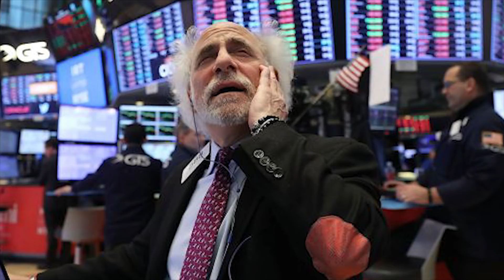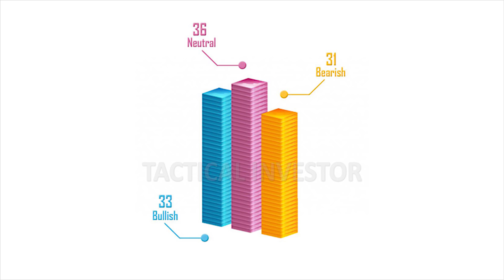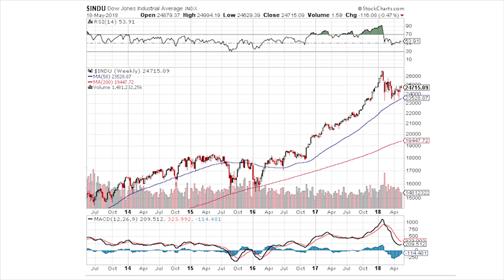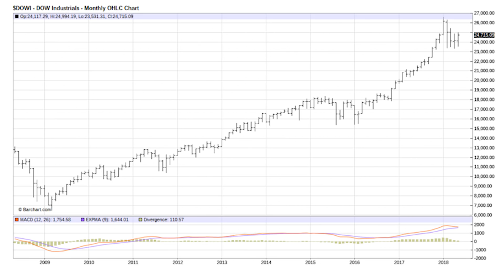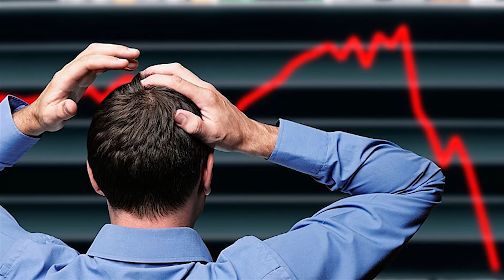Bear Market Fears: Are they overblown?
Bear Markets Fears - The masters of deception AKA experts take delight in concocting all sorts of fables as to how the markets are destined to crash. They go on to state the markets will remain in a downtrend for years to come. Let’s stop right there, the only thing that has crashed is their ego...